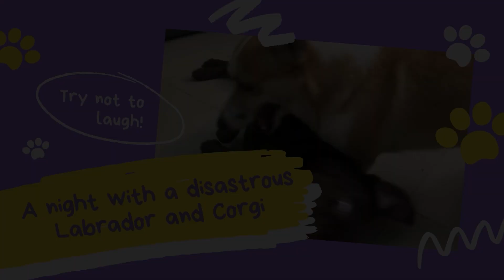Two Dogs, One Vlog: The Labrador and Corgi Edition